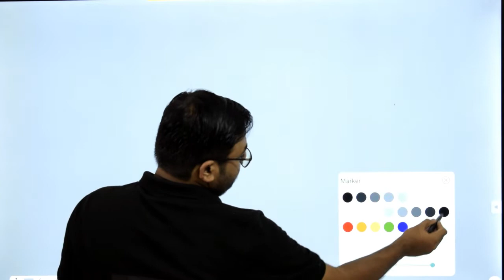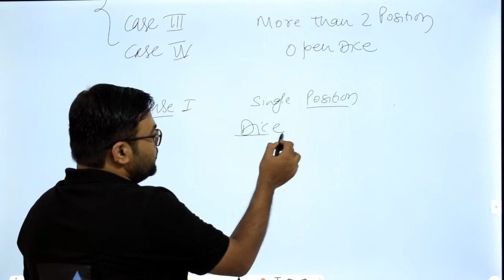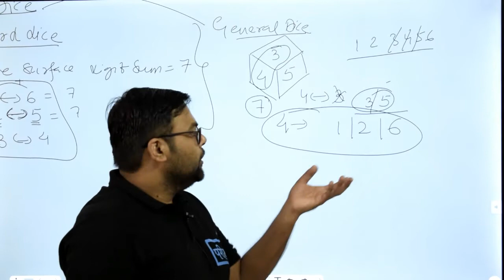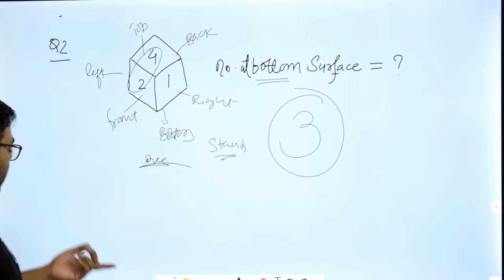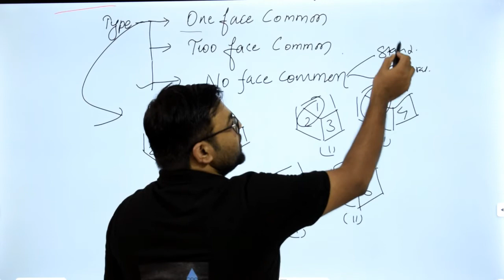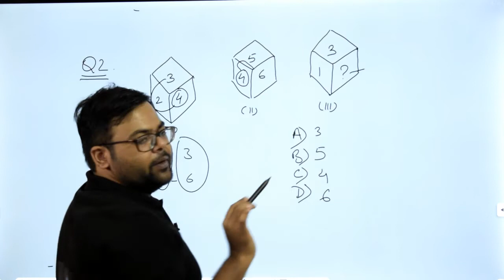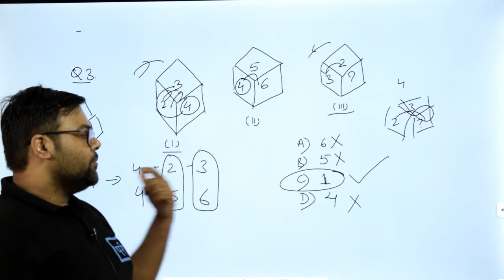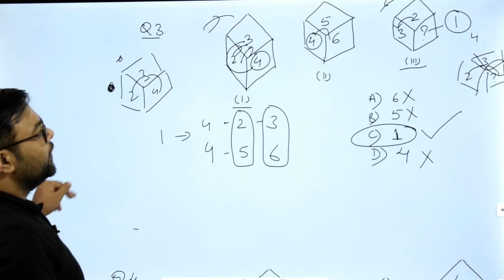Dice Reasoning Questions |Lower Mains |JAIL WADER | UPSSSC | UPSI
#10+FREE_COURSE
दी जाएगी

🔴सब्सक्रिप्शन लिंक -

~टीम परीक्षा+